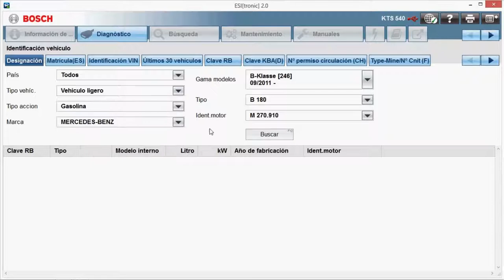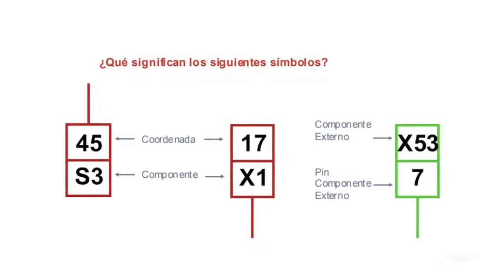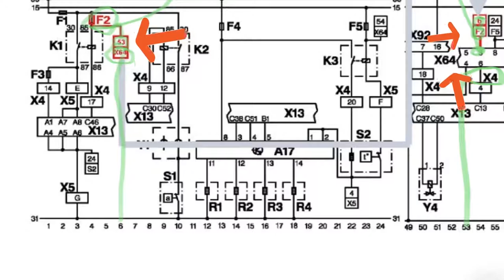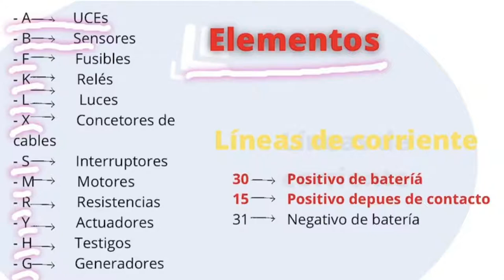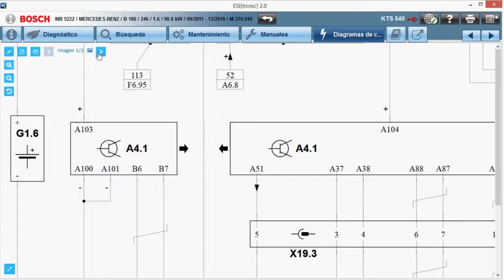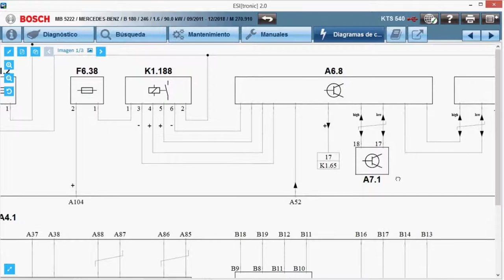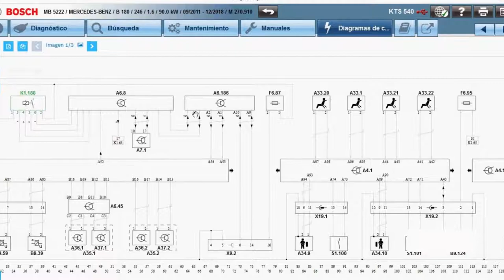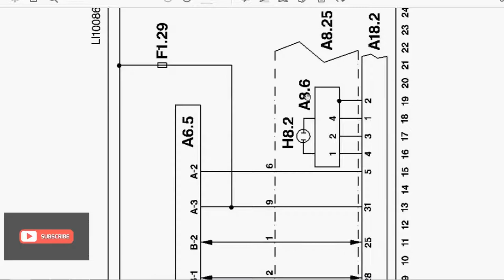BOSCH sus DIAGRAMAS eléctricos automotrices de CONEXIONES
🅱🅾🆂🅲🅷 es uno de los fabricantes mas impotentes de mundo en la fabricación de sistemas electromecánicos para el automóvil. 🆂🅰🅱🅴🆁 🅻🅴🅴🆁 sus esquemas eléctricos del automóvil es 🅸🅼🅿🆁🅴🆂🅲🅸🅽🅳🅸🅱🅻🅴,,,,

el canal: @SistemasEléctricosdelAutomóvil

¿Qué es un diagrama automotriz?
Los técnicos automotrices usan diagramas eléctricos para determinar el funcionamiento de un sistema y también ayudan en el proceso de diagnóstico o reparación de un sistema eléctrico. Los esquemas eléctricos son básicamente dibujos que, mediante símbolos y líneas de conexión, explican cómo funciona un sistema.